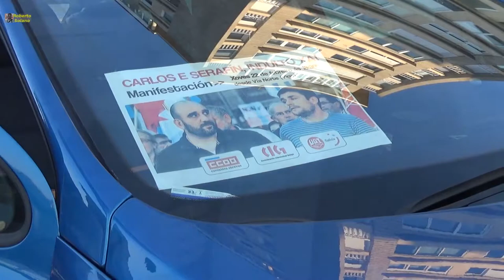Manifestación indulto Carlos y Serafin en Vigo 22/02/2018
La gente lleva ya cuatro años saliendo a la calle para reclamar la medida de gracia, pero, desgraciadamente, la gente tendrá que seguir saliendo a la calle, porque la medida de gracia no llega.
4 años pidiendo el indulto, por algo que dicen que ocurrió hace casi una década.